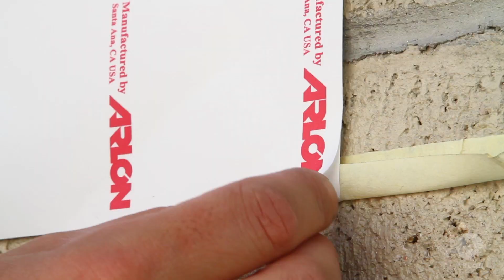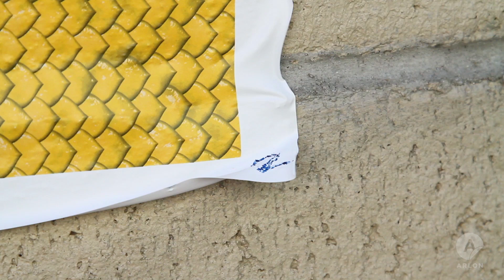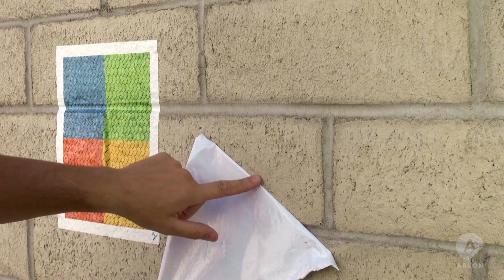Testing an Exterior Wall for Media Compatibility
Exterior wall wraps can cover a variety of surface textures and coatings. Making sure a media is compatible to a particular application surface is the most important part of a wall graphic project.  This video shows you the steps to guarantee that a product is the right product for your application.